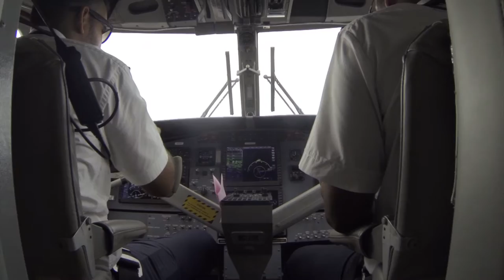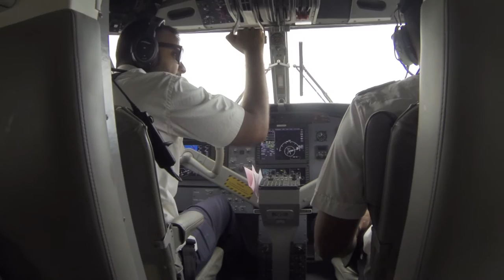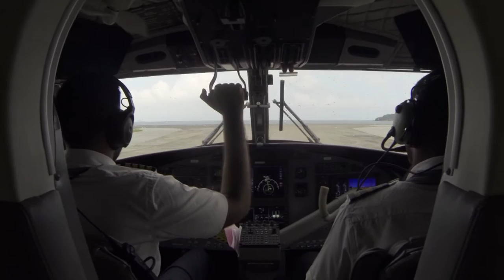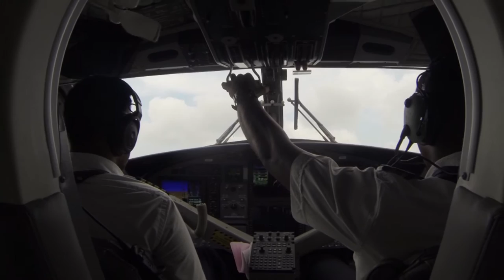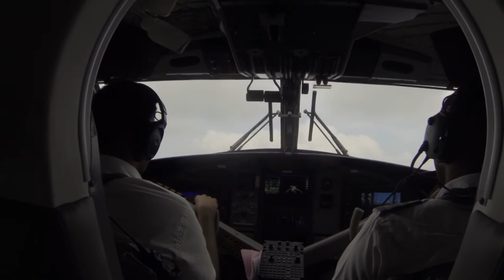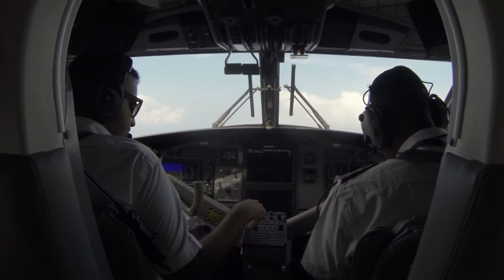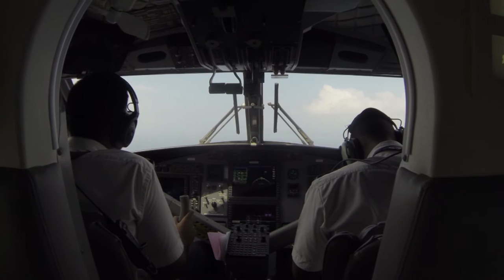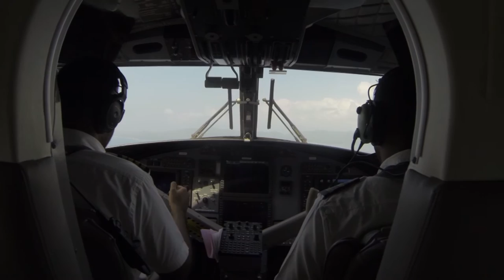DHC 6 Twin Otter - Air Seychelles - Mahé to Praslin - Cockpit View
First row footage from a Air Seychelles Twin Otter on her flight from Mahé to Praslin. Somewhat shaky, however still interesting.

Have fun !

Please leave a message, if you can explain, what the Pilots are doing.